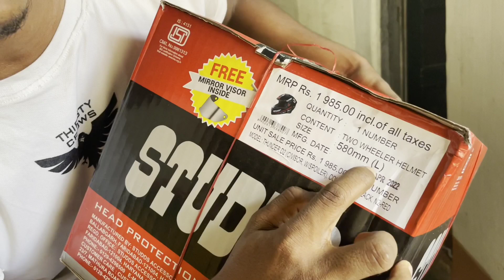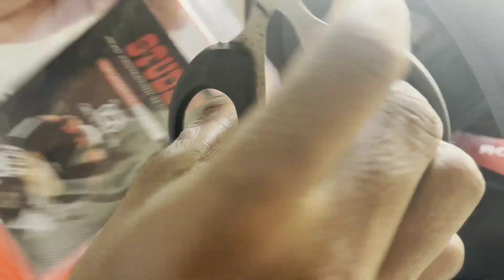unboxing my brand new helmet 🪖😱😱 sports vlog vlogers DCM vlogs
studds ka helmet bahutt acha he mujhe kafi pasanda aya
size-580mm(58cm)
safety first 😍😍😍